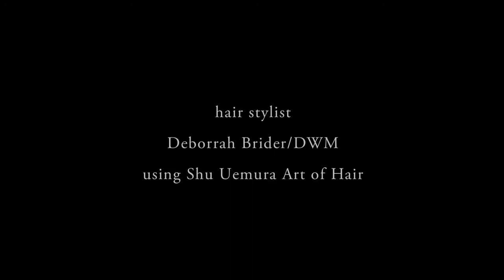Bethnal Green by Felix Lammers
directed by
Felix Lammers and Nicole Heininger
fashion director:
Darren Knight
make up artist:
Yasmin Heinz / DWM
hair stylist:
Deborah Brider
model:
Dioni /Select Models
assistants:
Tristan Thompson
Chris Kennedy
Anu Pensonen